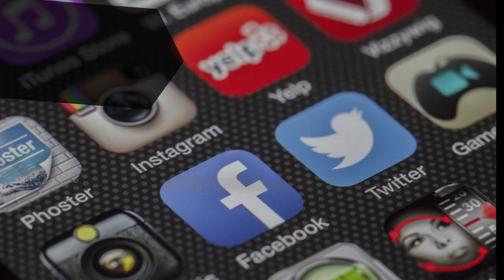. que es Forest